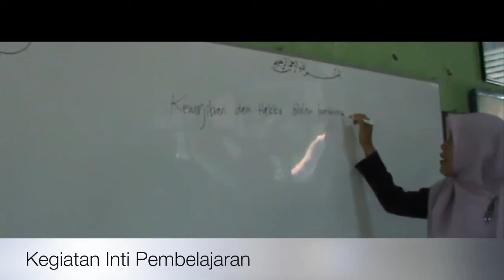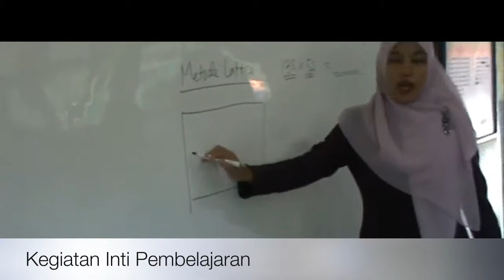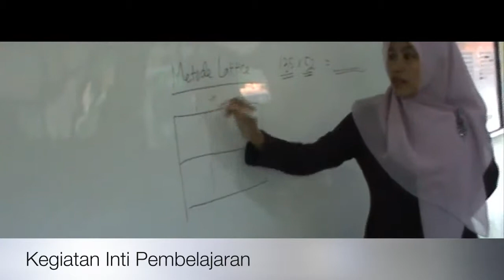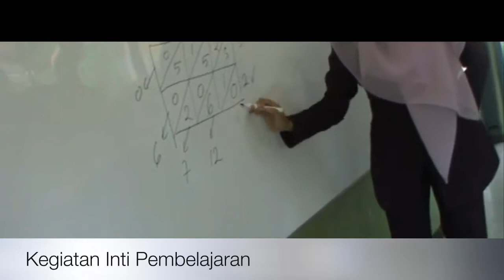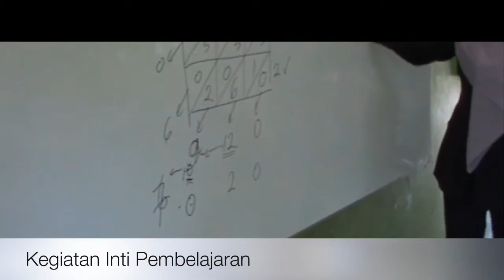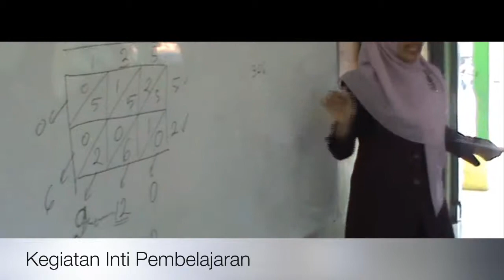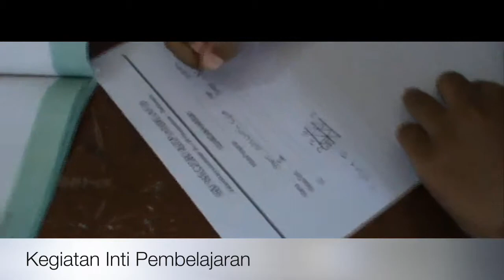PRAKTEK MENGAJAR IBU IIS INDRAWATI